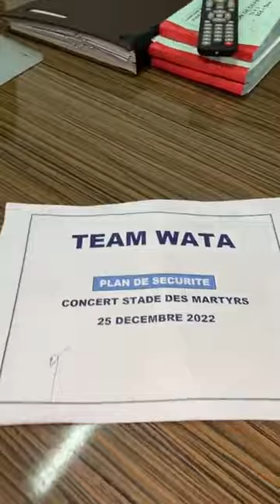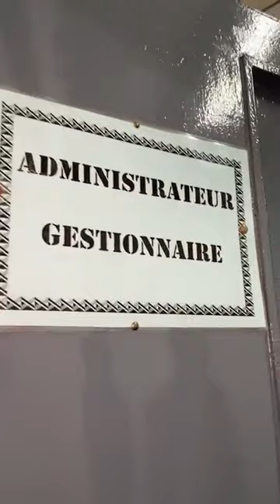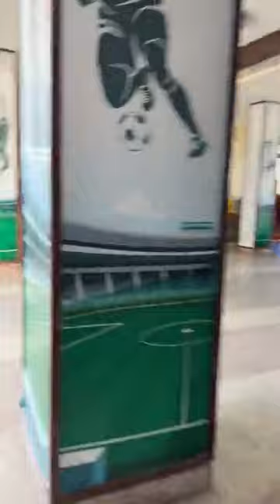○Concert du Stade des Martys#Heritier Watanabe toutes les dispositions sécuritaires sont prises..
La capitale de la R.D.C couverte des panneaux du grand événement de cette fin d’année au stade des martyrs le 25 décembre.